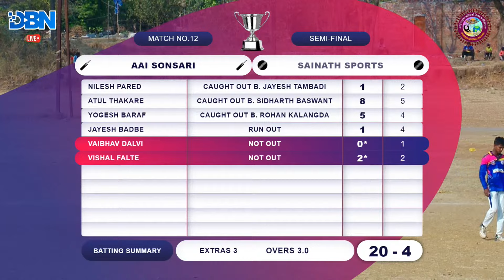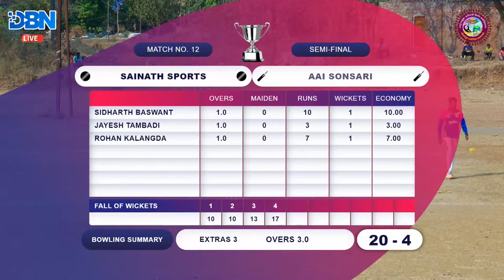DAY 4 || MATCH NO 12 || SAINATH SPORTS NAVINPADA VS AAI SONSARI TAMBADAMAAL || AAI GAVDEVI SPORTS S